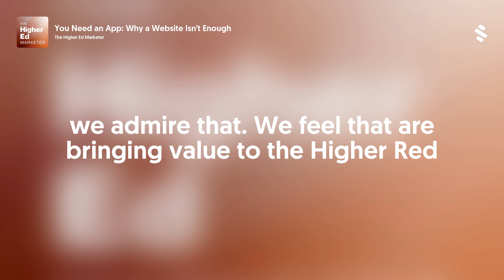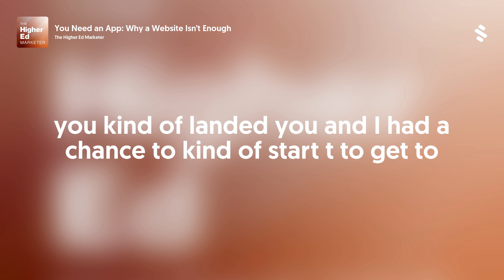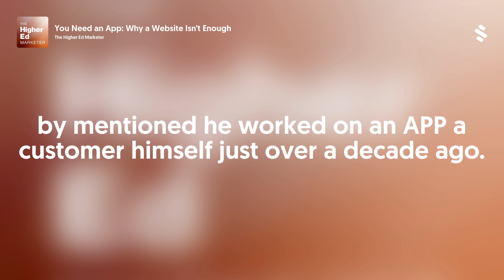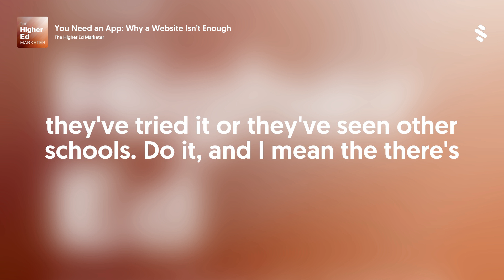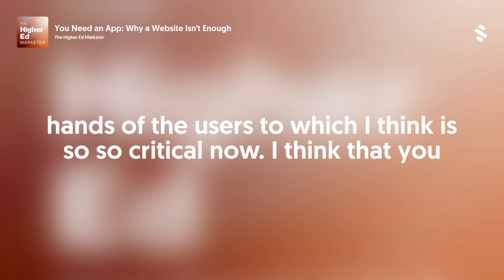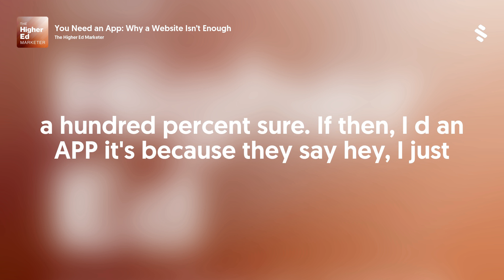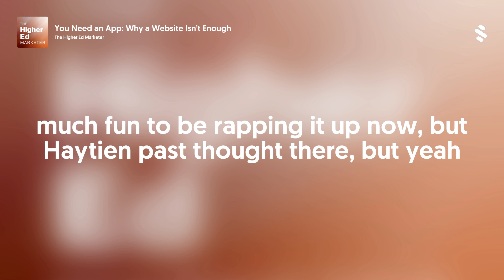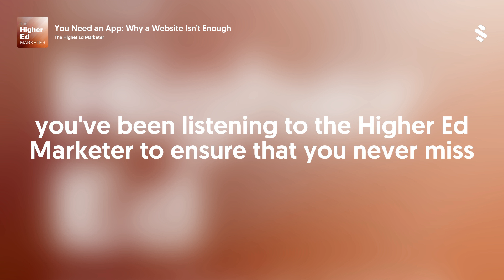You Need an App: Why a Website Isn’t Enough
The good news is that you do not need any coding knowledge at all to create a digital place that students have near-constant access to that also makes them feel connected to the university community.
Here’s why you need an app.
In this episode, we interview Jamie Giblett, Sales Manager at Digistorm North America, about the many reasons an app plays such a vital role in retaining current students and keeping alumni connected.
Join us as we discuss:
- How an app reflects your institution’s voice
- The most compelling things to put on your app
- Why students love self-personalization
- First steps in getting started building your app
Listening on a desktop &amp; can’t see the links? Just search for Higher Ed Marketer in your favorite podcast player.